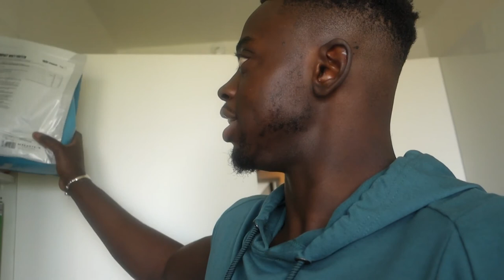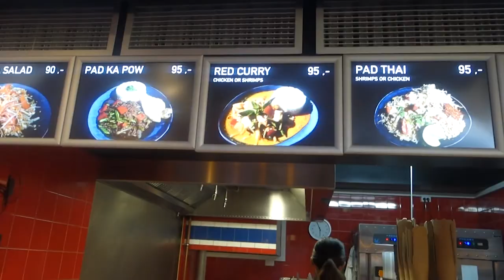A Day In The Life - Waking Up At 4am + Workout Routine + Exploring Copenhagen | MUSALOVESFITNESS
I hate the word 'DIET' because it just sounds short term. Which something fitness should NOT be. Being healthy and eating good food should be a lifestyle and a balance. Over the year I really began to understand nutrition and what is good for you and what you should avoid. But never should just cut off all bad food. WHY? Because it never lasts LONG. AKA DIET! Make this a lifestyle and find your balance and enjoy all foods.

LOVE L1FE